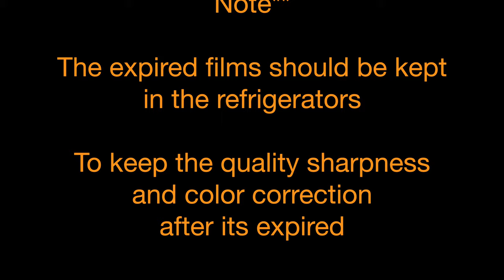En : Short tele 150mm F2.8, 40mm F4 CF FLE, 2000FCM, Fuji 400NPH Bangkok city river view by boat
Bangkok city along the riverside views by boat have many nice and beautiful scenery along the both sides of the Chaopraya river
On this trip I take the pictures with the Hasselblad, 2000FCM, a nice and workhorse model  with high shutter speed up to 1/2000s that great for the various high speeds film ISO and the widest aputure like the150mm F2.8,
The distagon 40mm CF F4 [FLE] or others C CF CFi CFE that designed for the V or 500 series still compatible and working well with this model
I'm make the film test, the Fuji 400NPH color negative film that expired since 2016, however it's in good color and quality if its stored in the refrigerator
Hope you enjoy the trip and staying healthy